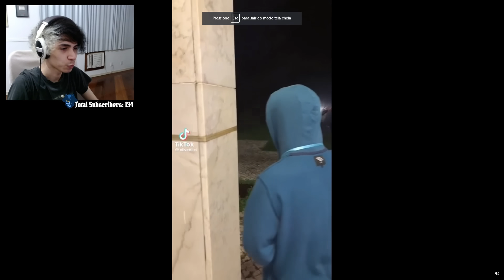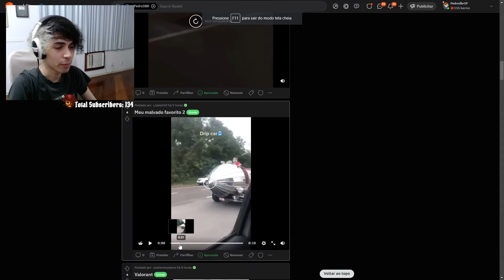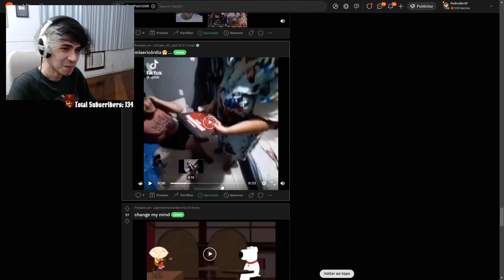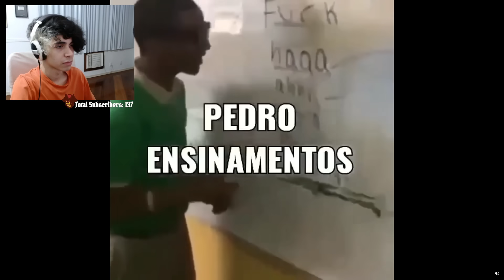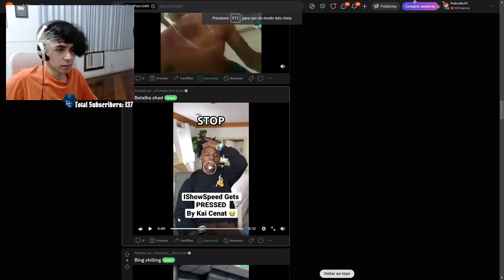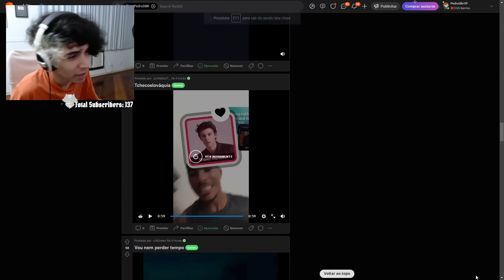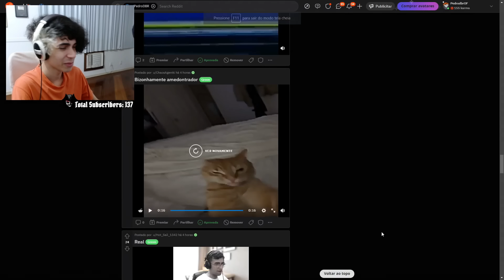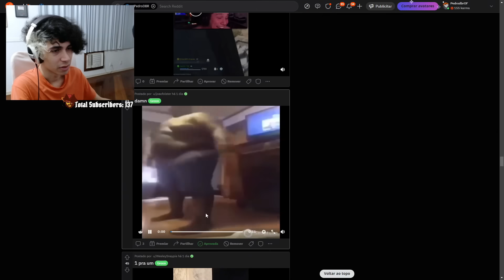Pedrodbr Reage aos Melhores Memes do Reddit #71